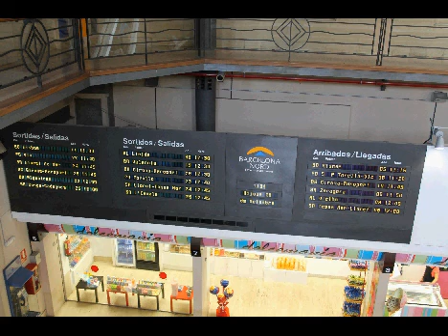Estación de Autobuses de Barcelona Nord_bus_Aeroport de Girona_perron 29&bus_Lloret de Mar_perron 24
Estación de Autobuses de Barcelona Nord_bus naar_Aeroport de Girona_perron 29&bus_naar_Lloret de Mar_perron 24

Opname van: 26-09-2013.